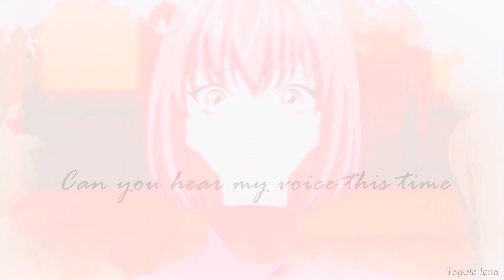{AMV} Hanasakeru Seishounen: Kajika & Mustafa - Rachel Platten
anime: Hanasakeru Seishounen
music: Fight Song - Rachel Platten (Cover by Travis Atreo)